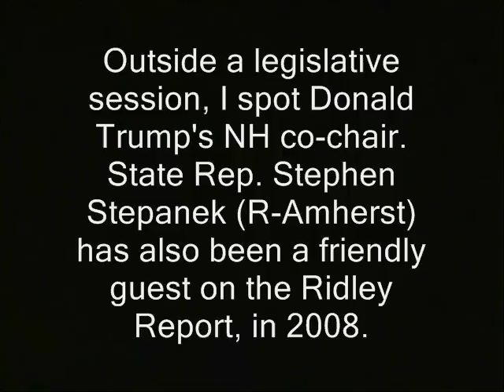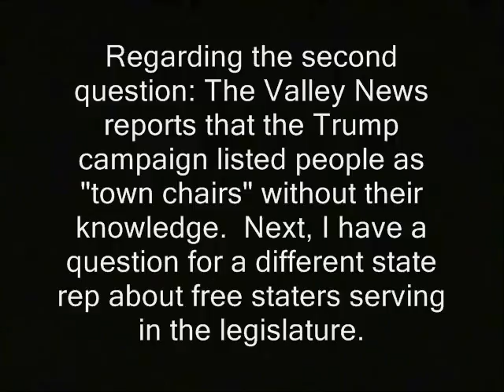Trump co-chair no like RidleyQuestions (NH, Donald Trump, primary)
'  Outside a legislative session, I spot Donald Trump's NH co-chair.  State Rep. Stephen Stepanek (R-Amherst) has also been a friendly guest on the Ridley Report, in 2008.

Regarding the second question: The Valley News reports that the Trump campaign listed people as "town chairs" without their knowledge.  Next, I have a question for a different state rep about free staters serving in the legislature.  '

new hampshire primary coverage donald trump ted cruz birther canadian hillary clinton campaign election 2016 ron paul, journalists journalism rand paul government, anarchism anarchists , feds nh freedom daisy ridley. liberation successful resistance movements. dave ridley report new hampshire primary. federal reserve julian assange, politics authoritarians. christopher cantwell chris activism libertarians Stefan Molyneux video cops busybodies ridleyreport indie reporters republicans independent journalism constitutional vlogs police libertarianism voluntaryism bernie sanders voluntaryists edward snowden John McAfee bradley manning chelsea photography is not a crime carlos miller wmur channel 9  agenda 21 maggie hassan wood margaret kelly ayotte ian freeman democrats. liberty alliance ben swann full disclosure george soros stop free keene penn and teller penn jillette gillete teller's bullshit david koch brothers charles koch creative commons license hunter s. thompson eric garner balanced budget amendment police brutality erik erick video free to use common core smarter balance testing standardized john birch society videographers. grover norquist downsize dc free talk live americans for prosperity tea party granite grok rich girard at large first amendment free speech freedom of the press the press media  free state project atlas shrugged galt's gulch in real life officers public domain footage gonzo journalism bennie hill benny. ron paul. talk radio walter williams rush limbaugh frank guinta constitutional donald trump, trump, new hampshire, primary, nh, internet, shut down, rand paul, ted cruz, hillary clinto, campaign, election
convention of the states balanced liberland vid jedlika vit jetlika danube  Vit Jedlicka  alex jones libertarian party carly fiorina ammon bundy cliven oregon militias standoff LaVoy Finicum